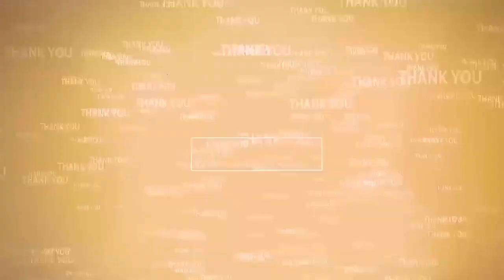స్వ‌చ్ఛ‌త హి సేవ‌లో ఎంపీ గురుమూర్తి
- తిరుప‌తి వెస్ట్ రైల్వేస్టేష‌న్ రోడ్డులో రోడ్ల‌ను శుభ్రం చేసిన ఎంపీ